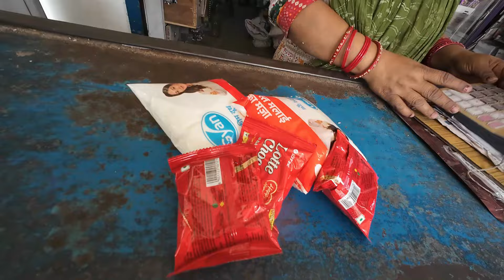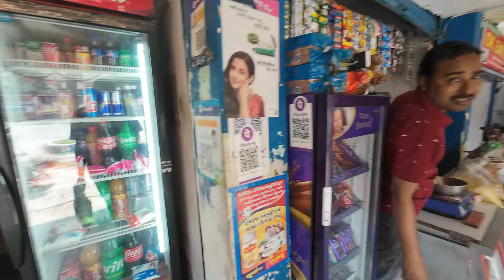Indian reactions to foreigner speaking Hindi 🇮🇳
Foreigner in India meets with many Indians and speaks to them in Hindi.  Some Indians think he does a good job speaking Hindi, but other can't understand him.
00:00 Start
0:05 1st place
1:04 2nd place
2:00 UNCLE!!??
3:00 3rd place
5:23 4th place
6:04 5th place
8:12 6th place
9:04 😢
9:45 7th place
10:15 click on next video

American in India
Foreigner making daily vlog in India
American making daily vlog in India
भारत में विदेशी
भारत में अमेरिकी
भारत के प्रति विदेशियों की प्रतिक्रिया
bhaarat ke prati videshiyon kee pratikriya
bhaarat mein videshee
Foreigner reaction to India
American reaction to India